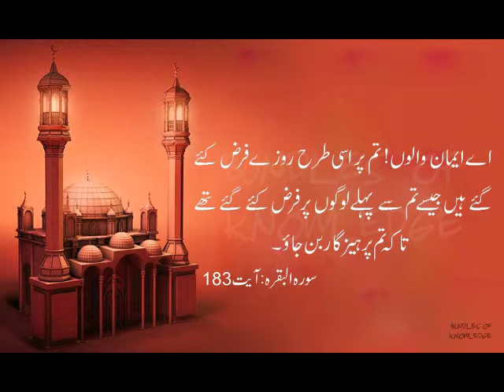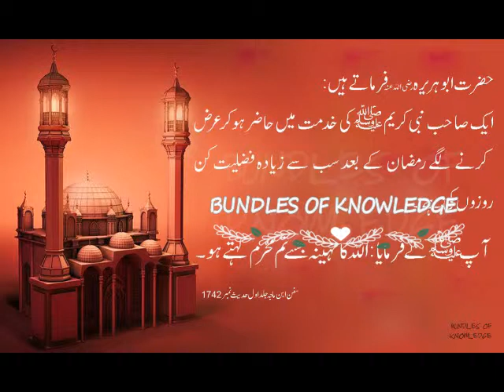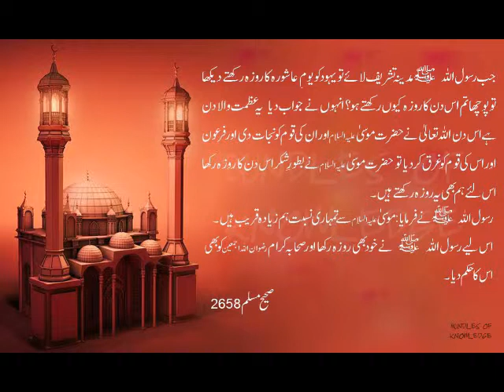(عاشورہ کے روزہ کی اہمیت) Aashora kay Rozy ki Ahmiyat - 14th Bundles Of Knowledge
(عاشورہ کے روزہ کی اہمیت)
 Aashora kay Rozy ki Ahmiyat
 14th Bundles Of Knowledge